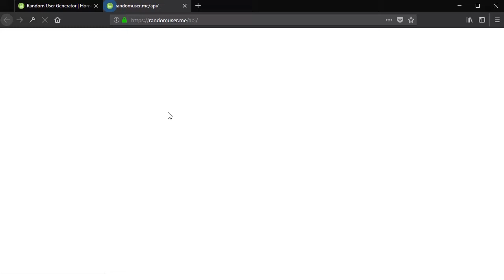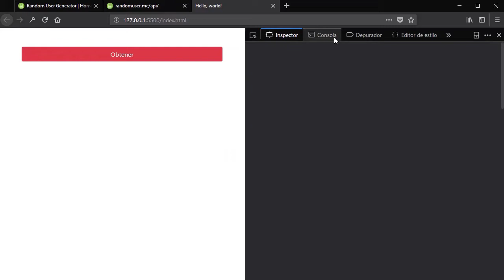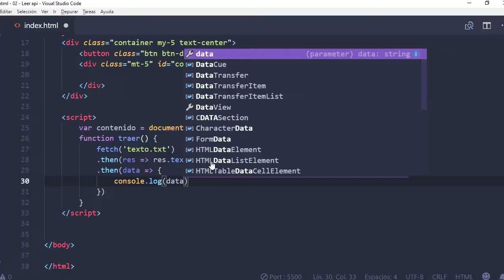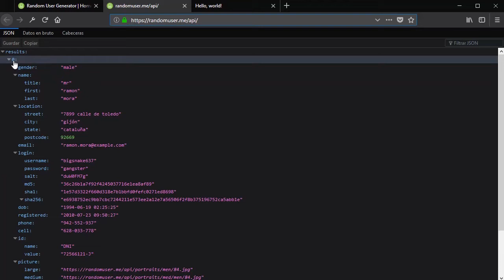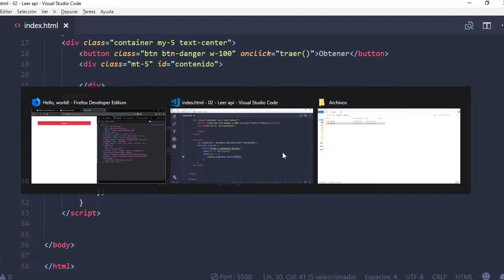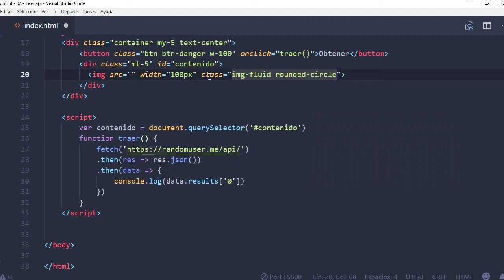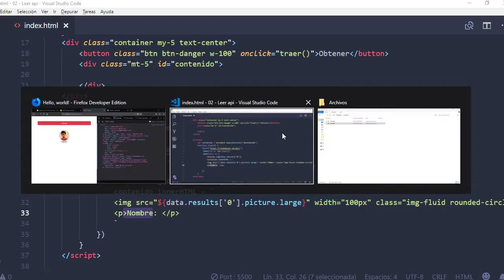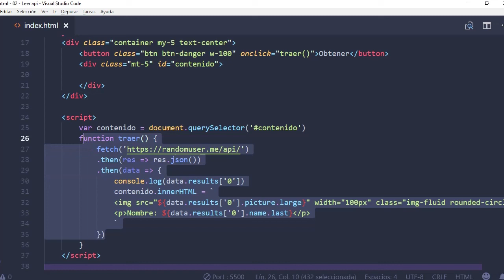Fetch Api JavaScript curso 💪#2 Consumir API pública (AJAX alternativa 2018)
Fetch leyendo una API pública (Alternativa de AJAX), esta es una de las muchas opciones que cuenta esta función de Javascript para poder leer archivo externos o bien traídos desde un servidor.

Espero contar con tu apoyo, ya que estos canales de ingresos me ayudan a que pueda seguir subiendo contenido a mi canal de Youtube! GRACIAS GRACIAS GRACIAS GRACIAS!! :)

¿Necesitas crear formularios de contacto con PHP?

Mi Setup:
⭐️ Teclado Mecánico